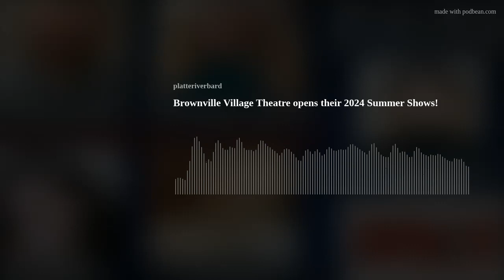Brownville Village Theatre opens their 2024 Summer Shows!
BVT's 57th Season has arrived!  And if you haven't ever heard of Brownville Village Theatre before you are in for a treat.  And if you have heard of them, you're still in for a treat!  BVT is always a-buzz with activity and rightfully so.  They produce five full shows during the Summer.  Beginning in July you can see all five in one weekend if you want to, or pace yourself and see the two June productions and have July and the first part of August to see the other three.
We met with Co-Directors, Rachel Curtiss, and Mitch Bean, and then spoke to three of their Cast Members:  Bella Walker (also Intimacy Coordinator, Assistant Director), Jack Danter and Rachel Grossman.  All of the cast members get experience doing all things behind the scenes as well as their roles on stage.  It takes the whole crew to make BVT work and they are having fun!
Come join the conversation, hear the sewing machines and rehearsal buzz in the background as you meet the Creatives at Brownville Village Theatre, Summer 2024!
Brownville Village Theatre, 222 Water Street, Brownville, NE

HOW TO LISTEN TO THE PLATTE RIVER BARD PODCAST:
or anywhere you get your podcasts.
We are on Apple, Google, Pandora, Spotify, iHeart Radio, Podbean, Overcast, Listen Now, Castbox and anywhere you get your podcasts.
You may also find us by just asking Alexa.